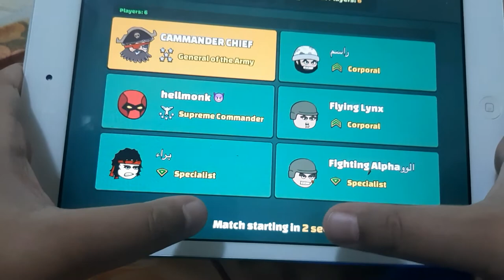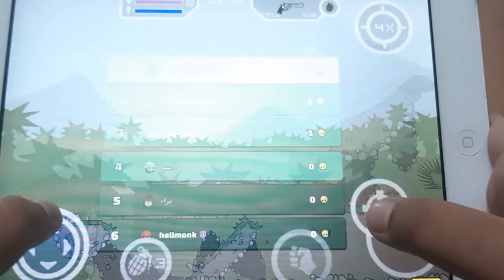Playing a game of Mini Militia